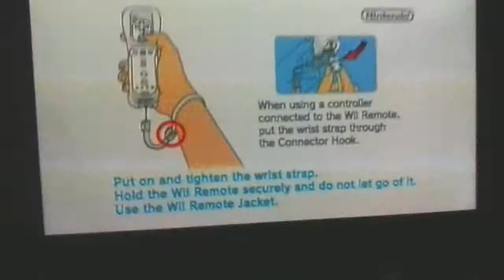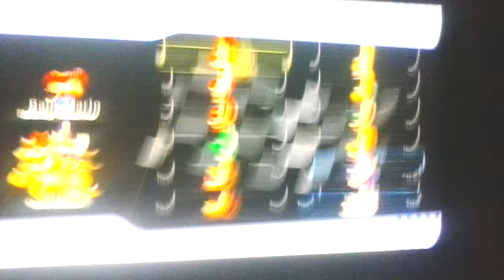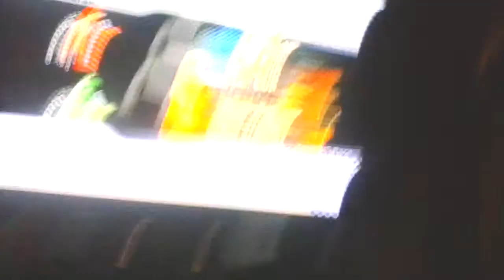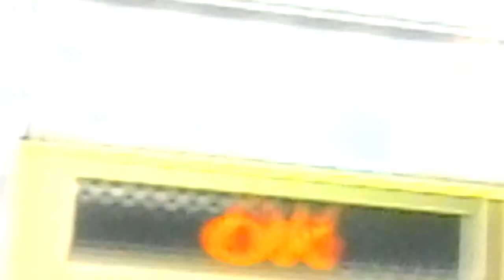the Wii part One